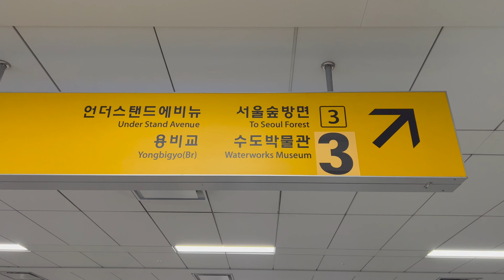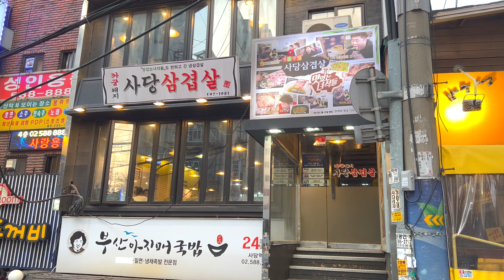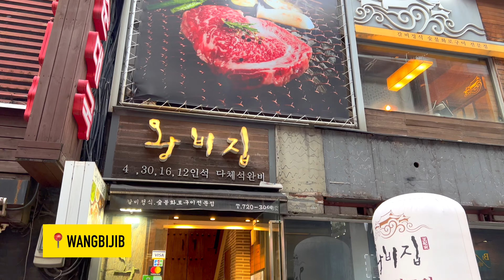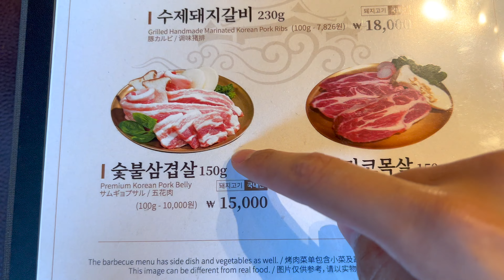Seoul Vlog: ชมดอกซากุระและกินปิ้งย่างเกาหลีแซ่บหลาย! | EP. 25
👉 With English CC! 🇬🇧🇺🇸

อาทิตย์นี้ผมได้ไปเที่ยวมาที่ Seoul Forest และผมได้ชมดอกซากุระนะครับ 🌸 สวยงามมาก!! และตอนเย็นผมไปกินปิ้งย่างเกาหลีมาแถวบริเวณ Jonggak ของเมือง Seoul แซ่บหลายทุกคน 😆 ไปกินปิ้งย่างด้วยตัวเองไม่ค่อยแปลกสำหรับผมแล้วตอนนี้ 555 ถ้าใครมีความถามคำกำลังใจหรือว่าอยากคอมเม้นข้างล่างตามสบายเลยนะครับ :)